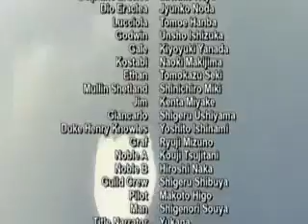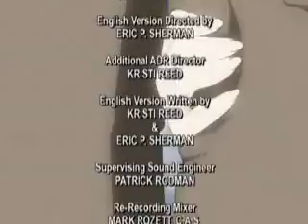LE episode 10 3/3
Episode 10 Swindle.